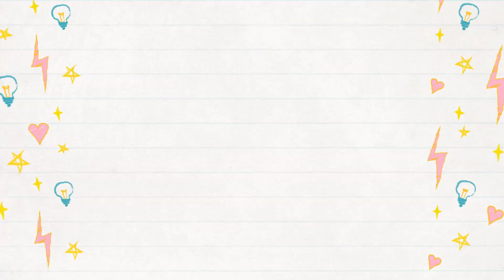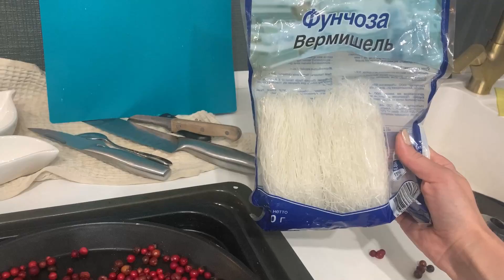Что-то я устала😓проблемы с кулинарными курсам/ Семейный влог